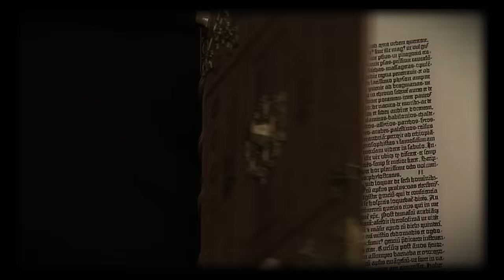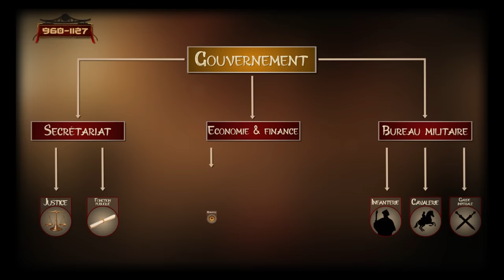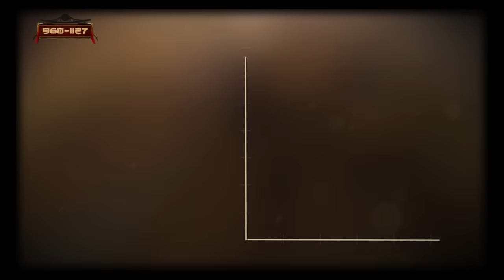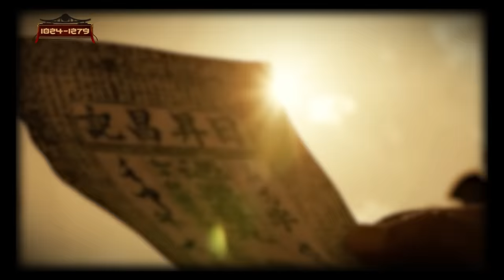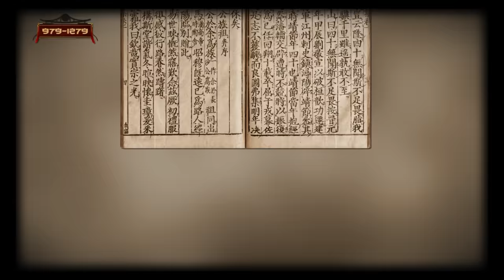Pourquoi la Chine fut-elle si inventive sous la dynastie Song ? [QdH#45]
Pour aller plus loin : « Pourquoi la dynastie des Song nous fascine ? »

Entre 960 et 1279, la Chine vit sous la dynastie Song. Cette période est marquée par des innovations majeurs de l’Histoire : imprimerie à caractères mobiles, premiers billets de banque, poudre à canon, boussole, écluse… ces inventions ne doivent rien au hasard : les empereurs Song ont soutenu, à travers diverses mesures, les esprits créatifs à travers le pays, plaçant l’érudition et le savoir devant les considérations militaires. Revenons sur les mesures qui ont permis à la Chine de connaitre une véritable révolution intellectuelle avant l’heure.

Vidéo réalisée en partenariat avec Tianci Media.

Sources bibliographiques :

- Christian Lamouroux, La dynastie Song : Histoire générale de la Chine (960-1279), Les Belles Lettres, 2022, 780p.
- Vadim et Danielle Eliseef, La civilisation de la Chine classique, Flammarion, 1993, 504p.
- Anne-Bernard Grouteau, La Chine : histoire d’une civilisation millénaire, Ellipses 2011, 288p.

Liens Internet :

- Le génie scientifique de la Chine, 3000 ans d’inventions et de découvertes

Crédit musiques :

- Civilization V – OST
- Guanghzou Symphony Orchestra – Jasmine Flower
- Tan Dun – Crouching Tiger, Hidden Dragon OST

- Bruitages : Freesound.org

00:00 - Introduction
02:04 – L’avènement de la dynastie Song
04:22 – Les grandes réformes
08:42 – Essor agricole, artisanal et commercial
12:41 – Une effervescence culturelle et intellectuelle
17:19 – Les menaces aux frontières
19:55 – La lente fin du régime
22:30 - Outro